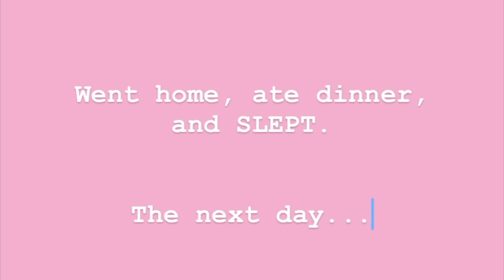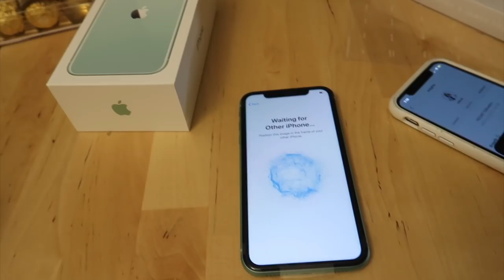I worked 14 days in a row | Nurse life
Care/of makes it easy to get the best quality vitamins and protein you need. Take the quiz and get your research-backed recommendation!
iPhone 11 case (lol only $3?!?)
iPhone 11 screen protector